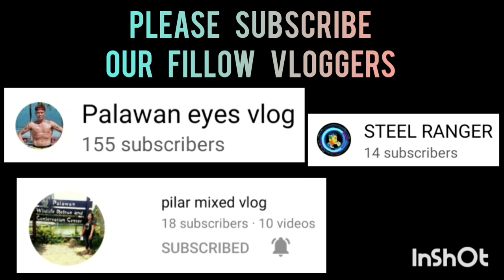DRICE VS MALIGAYA CENTRO | DO OR DIE FINAL GRABING BAKBAK IN & OUT SHOOTING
DRICE VS MALIGAYA CENTRO | FULL GAME HIGHLIGHTS | DO OR DIE FINAL GAME | SK SAN JOSE 2022 | BANTAM DIVISION | SK SAN JOSE PPC BASKETBALL LEAGUE AT SAN JOSE NATIONAL HIGH SCHOOL COVERED GYM | MARCH 10,2023